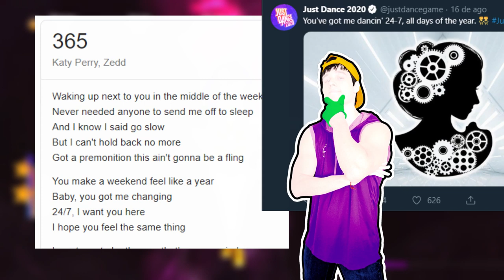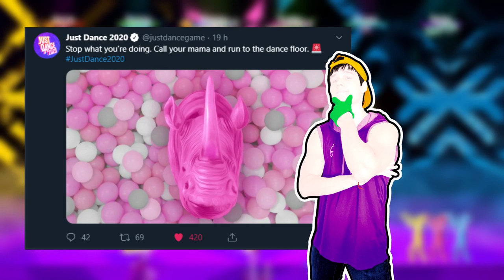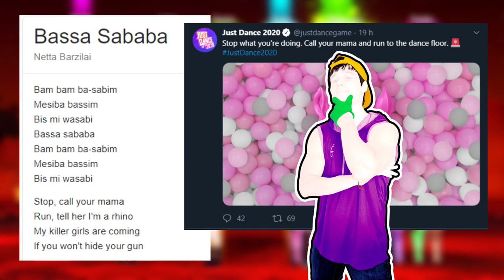Robots, Rhinos and Roses: Katy Perry, Netta & Rosalía coming to Just Dance® 2020?!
Finally Gamescom teasers have shown up! We've already got the first 3 and here are my guesses on what songs they could tease for the new bunch coming on this tuesday at Gamescom. Don't forget to subscrbe for the next video analysis on the following videos and leave your opinions on the songs and your own guesses in the comments below!

• NEW: Join the CHANNEL CLUB and earn many exclusive rewards, including: chat and comments Member Badge, JD Emojis to use on chats, acess to private posts with exclusive content, and much more!